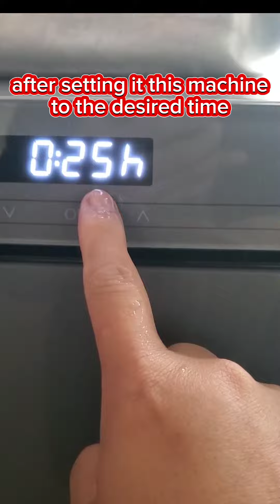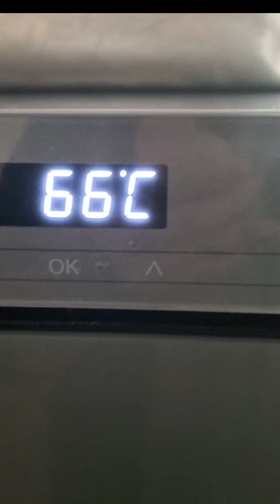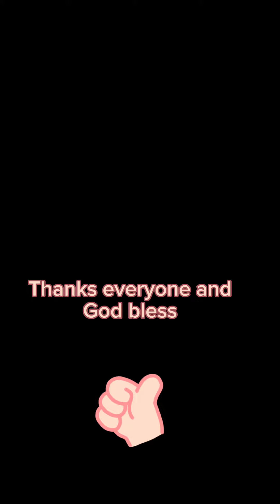Easiest and yet tasty recipe 😋 (Inspired Chinese Recipe)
Chinese Specialty (Steam Chicken)